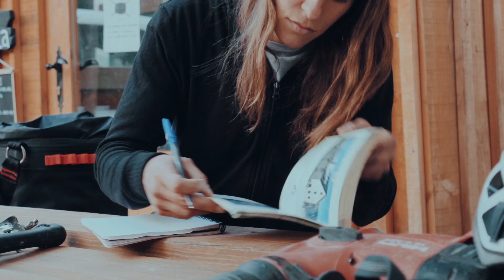Before climbing, recycle first. Bolting. Episode 3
BEFORE CLIMBING, RECYCLE FIRST